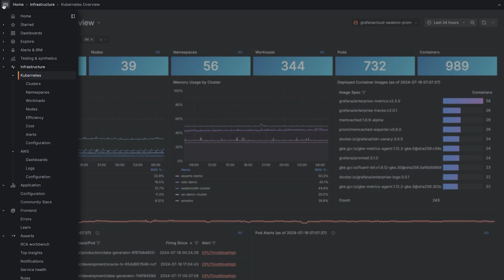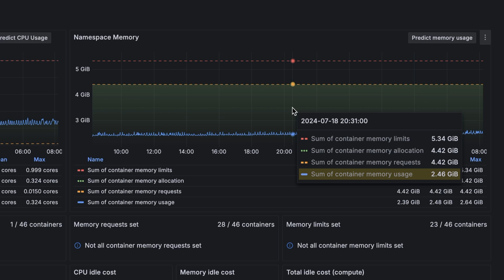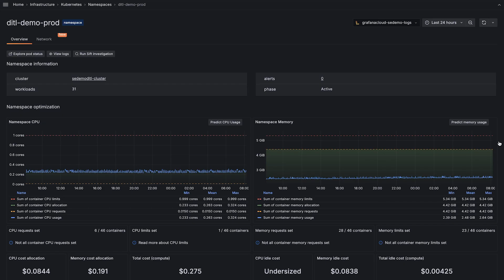Kubernetes Monitoring Demo: How to Lower Costs and Improve Fleet Efficiency | Grafana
The Kubernetes Monitoring app in Grafana Cloud helps you visualize infrastructure costs across providers, identify unallocated and idle resources, and visualize and optimize Kubernetes resources.

In this video, Vijay Tolani shows how to lower costs and improve fleet efficiency with the Kubernetes Monitoring app in Grafana Cloud.

Chapters
0:00 Introduction - How Kubernetes Monitoring reduces costs and keeps your fleet efficient
0:45 Kubernetes Monitoring demo for optimizing costs